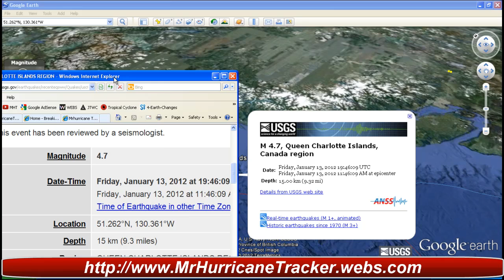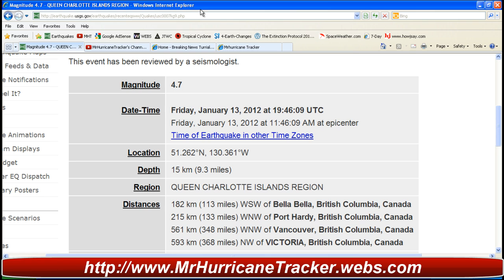4.7 Earthquake Queen Charlotte Island Region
Earthquake Details
This event has been reviewed by a seismologist.
Magnitude 4.7
Date-Time Friday, January 13, 2012 at 19:46:09 UTC
Friday, January 13, 2012 at 11:46:09 AM at epicenter

Depth 15 km (9.3 miles)
Region QUEEN CHARLOTTE ISLANDS REGION
Distances 182 km (113 miles) WSW of Bella Bella, British Columbia, Canada
215 km (133 miles) WNW of Port Hardy, British Columbia, Canada
561 km (348 miles) WNW of Vancouver, British Columbia, Canada
593 km (368 miles) NW of VICTORIA, British Columbia, Canada

Parameters NST=238, Nph=240, Dmin=187 km, Rmss=0.88 sec, Gp=158°,
M-type=body wave magnitude (Mb), Version=6

Event ID